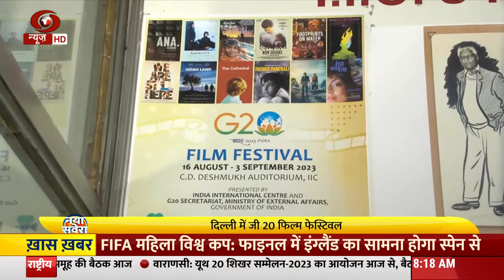G20 Film Festival begins in New Delhi with screening of Satyajit Ray’s Pather Panchali